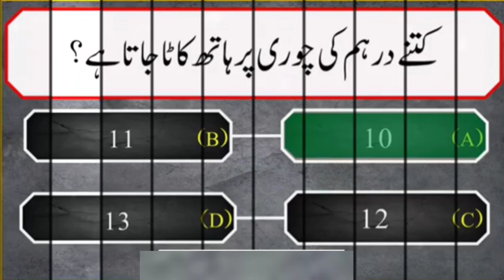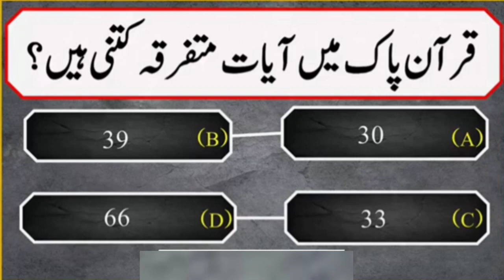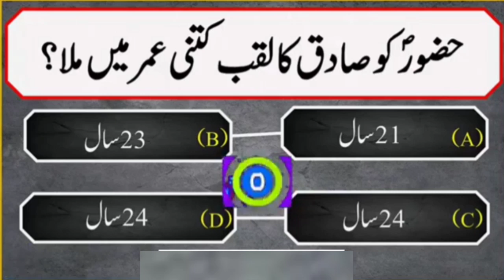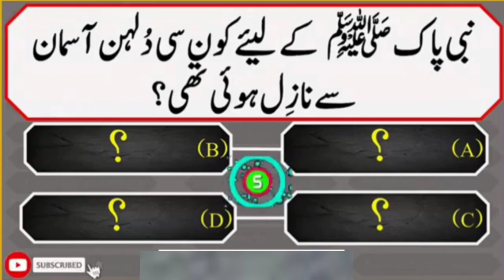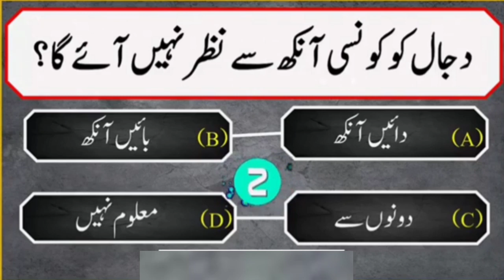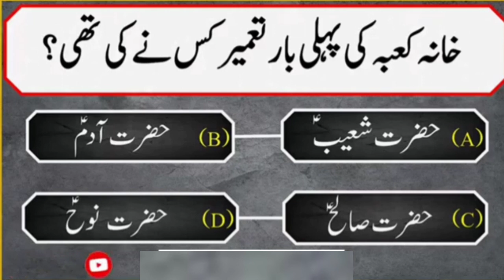History's Islamic sawal & jawab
Islami Info With Answer | Islamic Gernal Knowledge |
Urdu Paheliyan Common Sense

Description

Islamic Common Sense Paheliyan in Urdu/Hindi
Dilchasp Islami Maloomat | General Knowledge Quiz

1000 Islamic Question and Answers Common

Sense Paheliyan in Urdu | Riddles in Hindi | General
Knowledge| Islamic Quiz MCQs Islamic General
Knowledge Question Answers in Urdu || Islamic
Common Sense Paheliyan in Urdu | Riddles in
Hindi | General Knowledge Knowledge Islami
Sawalat In Urdu | Riddles About Islam | Islamic

Knowledge | General Knowledge Quiz Common
Islamic Questions and Answers In Urdu & Hindi

PaheliyanIn Urdu - General Knowledge Questions

1000 Islamic Question and Answers Common

And Answer
urdu,paheliyan in hindi,paheliyan paheliyan.paheliyan
with answerpaheliyan in urdu with answer,paheliyan
video,riddles,urdu riddles,facts in urdu,urdu

paheliyan,phelian,phelian in urdu.paheliyan with
answer in urdu,paheliyan ka jawab,paheliyan jawab k
sath paheliyan in paheliyan,IslamicPaheliyan,Common
Sense,GeneralKnowledge.gkinurdu,lslamicGeneralKno
wledge,islamicVideos